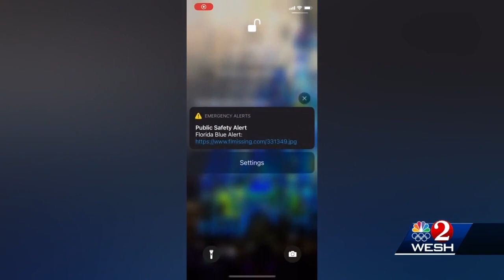What is a Blue Alert?